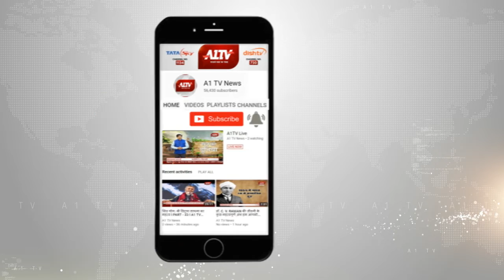सुमेरपुर में:श्रद्धापूर्वक मनाई गई शीतला सप्तमी